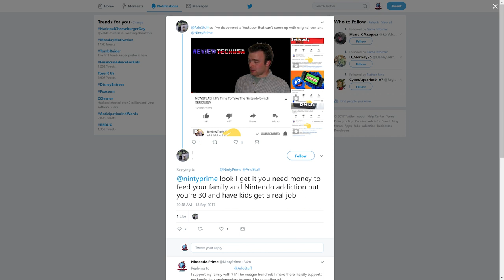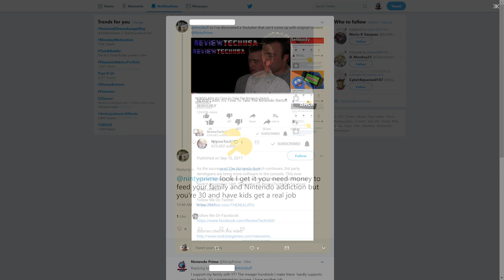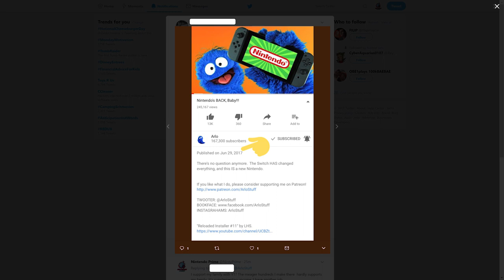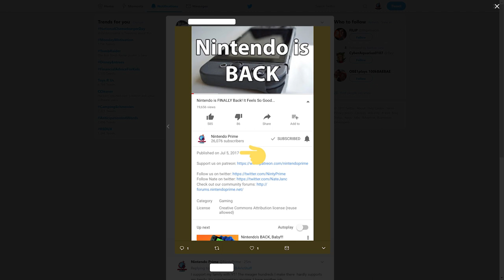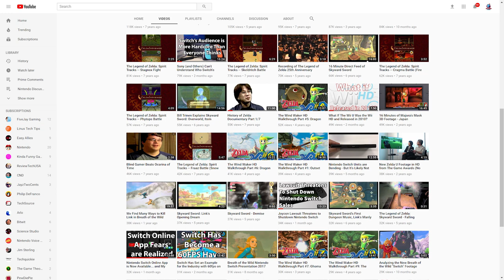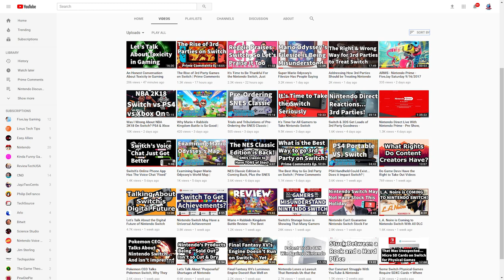Criticize Me All You Want, But Bringing Up My Family Crosses the Line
So on today's episode of "Young and the Restless", we get accused of content stealing and lacking the ability to have original content, told to get a "real job" because I'm 30 and apparently don't support my kids.